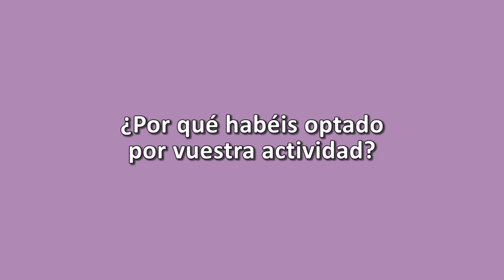¿Por qué habéis optado por vuestra actividad? (Onintze Amezaga Bilbao, Cruz Roja Bizkaia)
Onintze Amezaga Bilbao, Responsable de Igualdad de Cruz Roja de Bizkaia, explica la actividad que ha preparado su organización para el Foro para la Igualdad de 2016 y por qué han optado por ella.

¡Te esperamos!